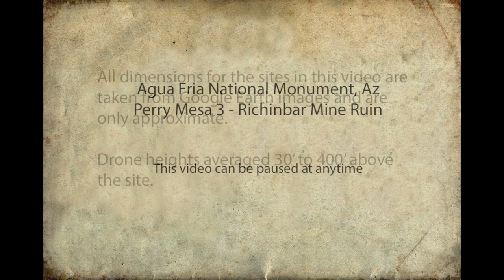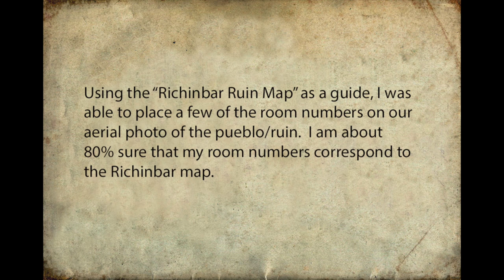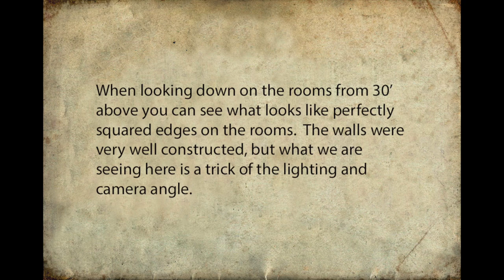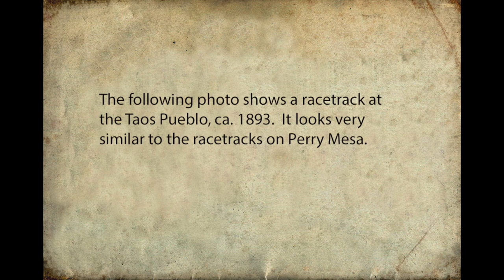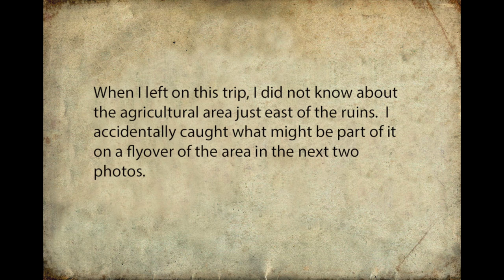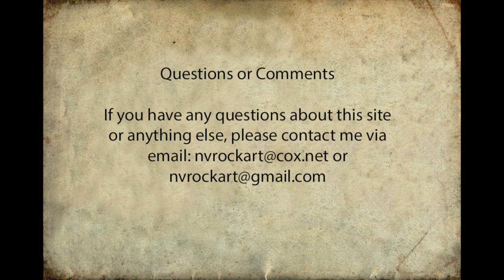Perry Mesa 3 - The Richinbar Mine Ruin site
Over the next year, on this YouTube channel I will continue to  upload my Intaglio and Geoglyph videos, but to break up the monotony I will occasionally upload videos dealing with the Ruins of Perry Mesa.   Coming in 2 to 3 weeks will Pilot Knob Intaglios.

Perry Mesa 3
The Richinbar Mine Ruin site:
This site was built around AD 1280 to 1450 and contains approximately 59 rooms.  The overall dimensions of the main ruin are approximately 155’ x 175’.  This site has an associated racetrack which is approximately 700’ long.  To the east of the ruins is an agricultural area that I did not photograph.

Please view this video in HD
Equipment:
Drone: DJI Mavic 2 Pro for all aerial footage and occasionally some ground footage.
Drone Skill Level: Novice (and always will be)
Cameras:
Nikon Coolpix P900
Apple iPhone